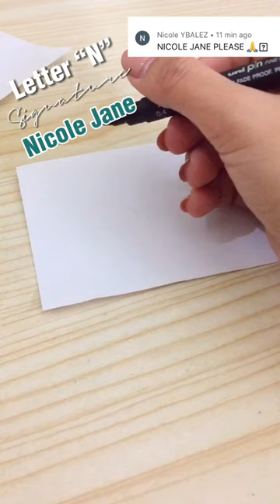Letter N Signature/ N Signature Nicole Jane